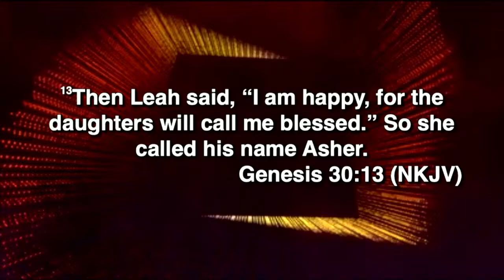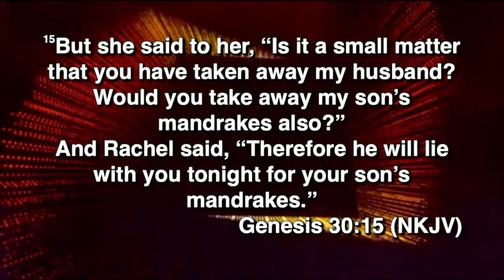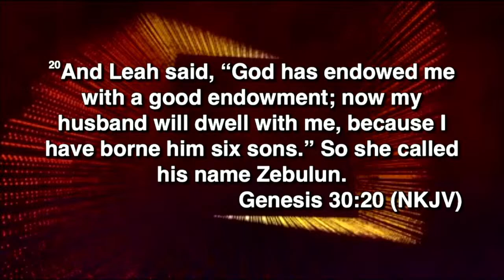RIMATL I Oh GOD, Remember Us I May 26, 2023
Every Christian should have a prayer life, pump up yours
10pm-1am EST